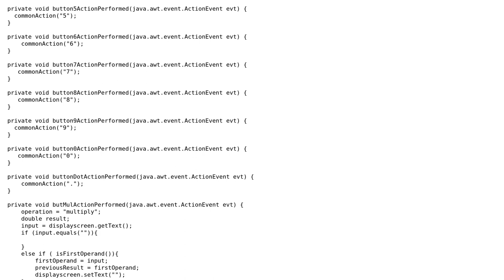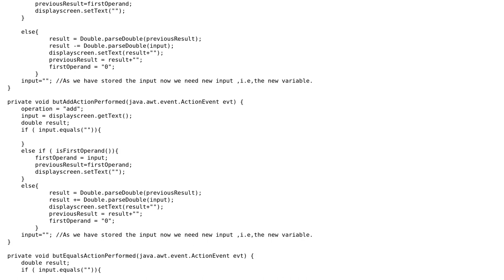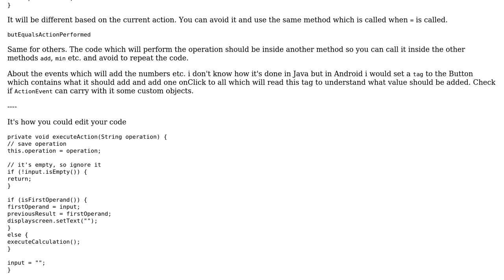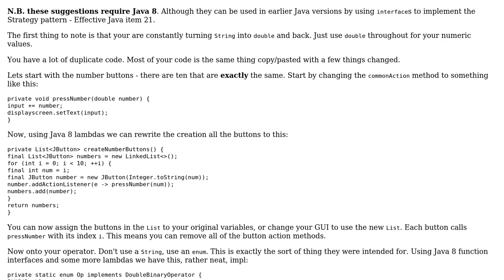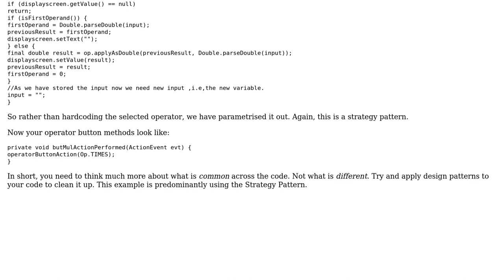Code Review: Is this code for a calculator efficient? (3 Solutions!!)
Code Review: Is this code for a calculator efficient?

With thanks & praise to God, and with thanks to the many people who have made this project possible! | Content (except music & images) licensed under CC BY-SA | Music | Images & others | With thanks to user Pimgd user OldSchool user Marco Acierno user Foyzul Karim user Boris the Spider and the Stack Exchange Network Trademarks are property of their respective owners. You are responsible for your own actions.